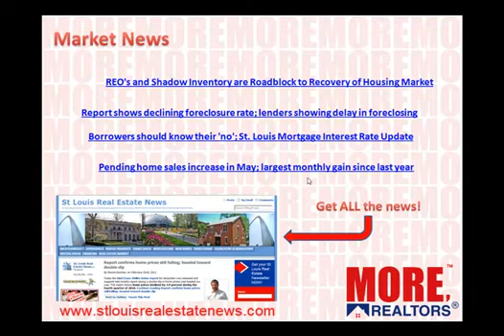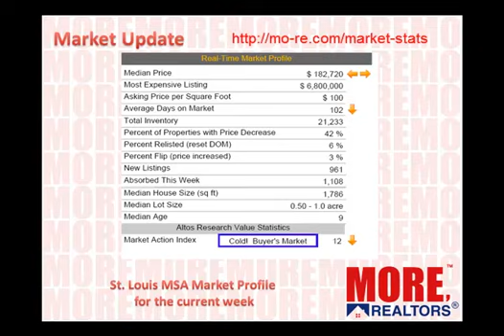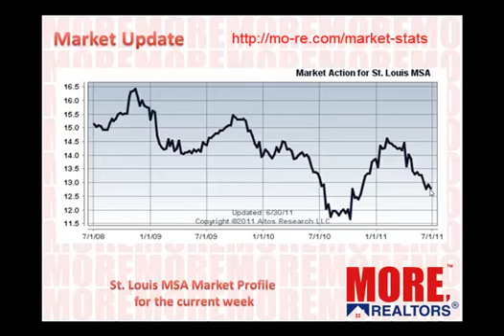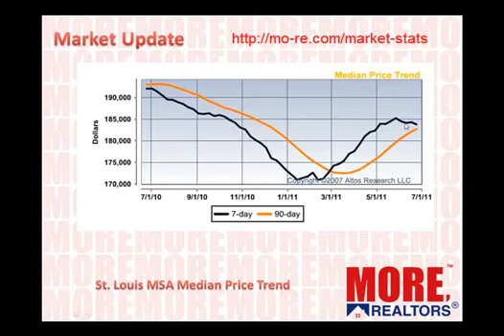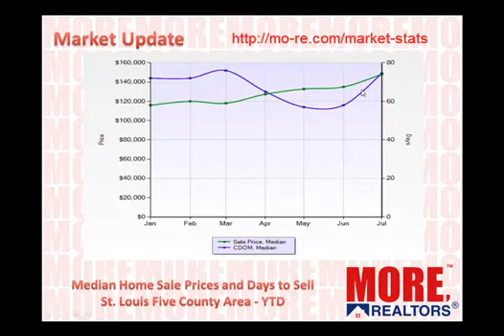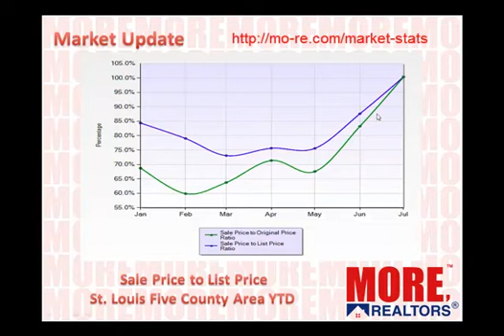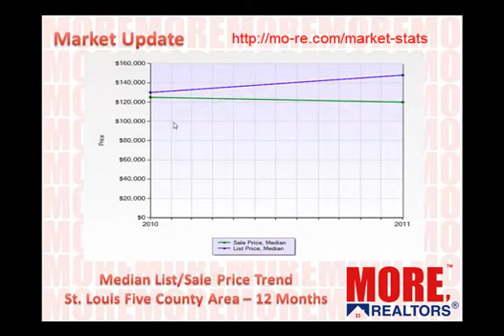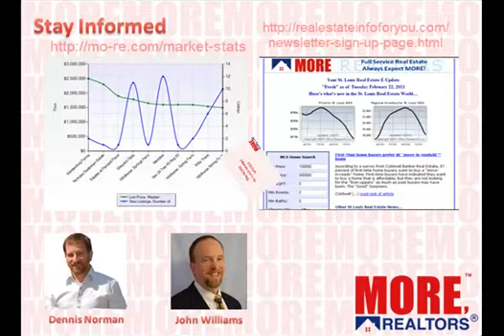St. Louis Market Update - July 1 , 2011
The dedicated REALTORS at MORE, REALTORS know the St Louis Real Estate market better than most. Dennis Norman and John Williams, the brokers at MORE, have over 55 years combined experienced as St Louis REALTORS...